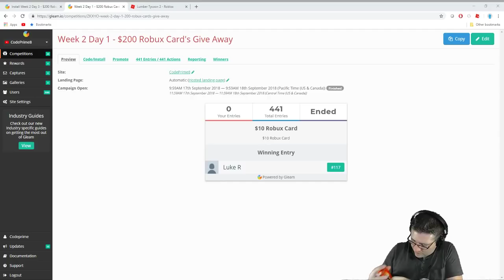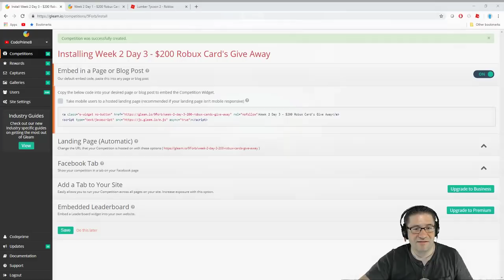Roblox - Lumber Tycoon 2 - The Board Riddle!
In this episode of Roblox Lumber Tycoon 2, I show the new change to the board, and show that its not referring to the Water Tunnel. We also goto palms, and hang out in general. Love you all! OH and say hi to Harvey, the cricket. :)

📖 Preorder today! 📖